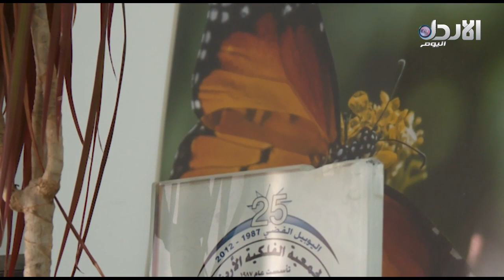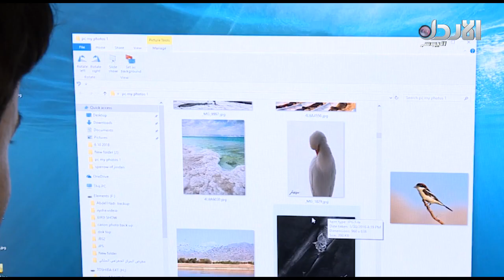شاب أردني يصور المجرات الكونية، ويعمل على مشروع توثيق طيور الأردن- همام العسعس